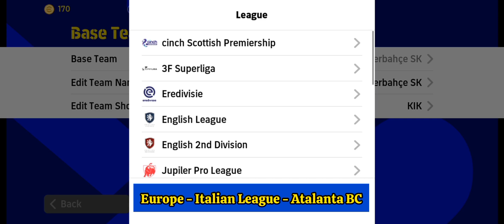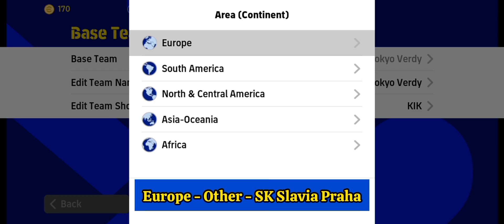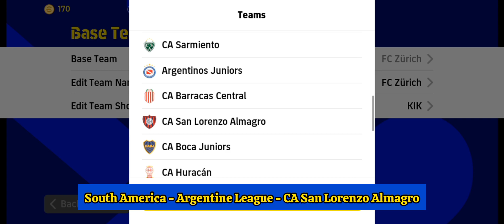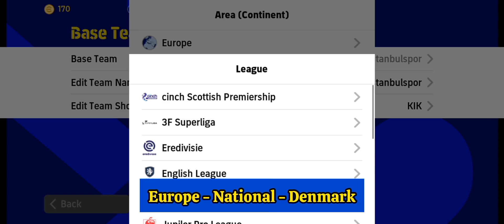BEST FORMATION FULL ATTACK 🔥🔥 EFOOTBALL 2023 MOBILE